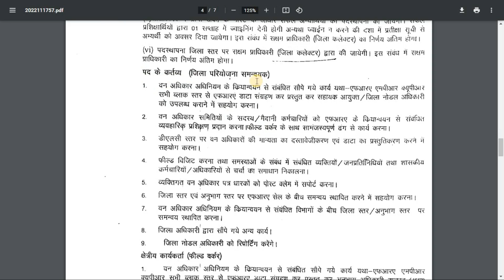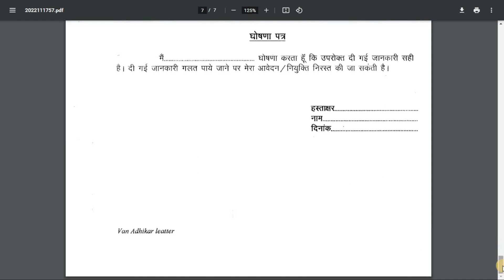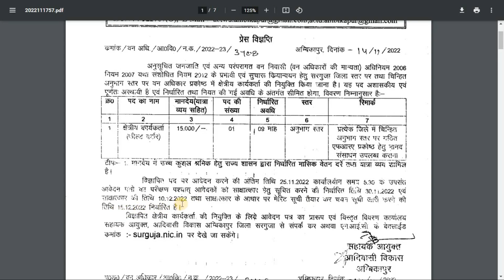CG Job - Field Worker New Bharti 2022 | Chhattisgarh Rojgar News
सूचना: -
हमारे चैनल Chhattisgarh_Rojgar_News पर उपलब्ध जानकारी विभिन्न विभागों (सरकारी वेबसाइट) की आधिकारिक वेबसाइट पर उपलब्ध जानकारी के अनुसार है; उम्मीदवार किसी भी पद के लिए आवेदन करने से पहले आवश्यक जानकारी को अच्छी तरह से जांच लें।

इस वीडियो को पूरा देखने के लिए आपका धन्यवाद्,
हमें उम्मीद है आपको हमारी ये वीडियो जरूर पसंद आयी होगी। इस वीडियो से जुड़ी किसी भी तरह के प्रश्नों एवं सुझाओं के लिए कॉमेंट जरूर करें।
दोबारा मिलेंगे एक नई वीडियो में , तब तक के लिए जय हिन्द ♥